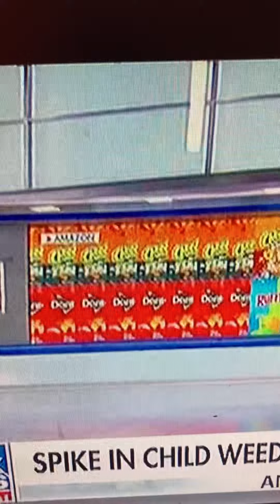THE MOST INHUMANE EVIL ACTS IN THE WORLD